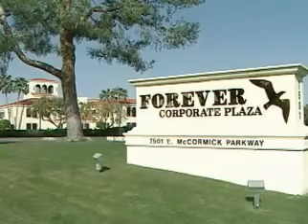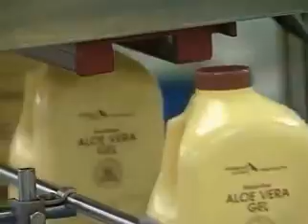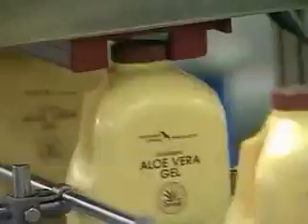Plant, to Product, to You (English)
Totally a Vertically Integrated company.
For your requirement of Products / Opportunity go Join and avail the benefits.